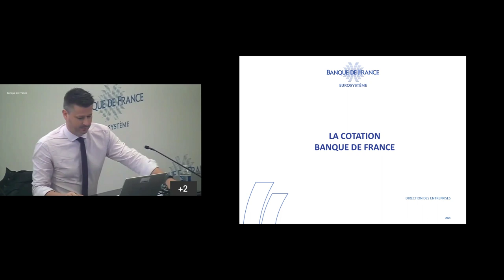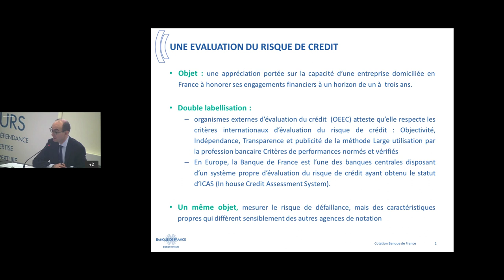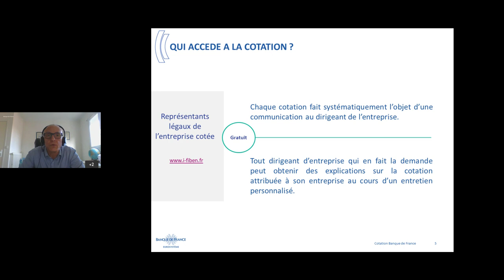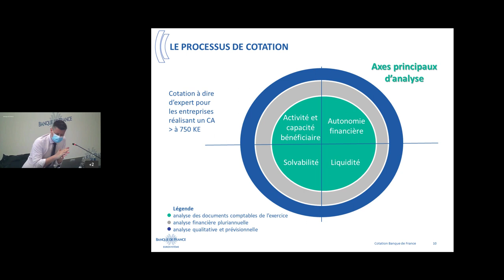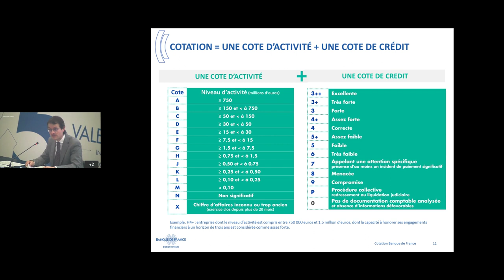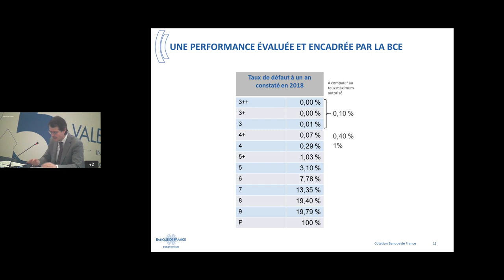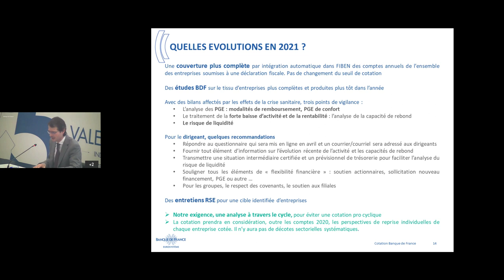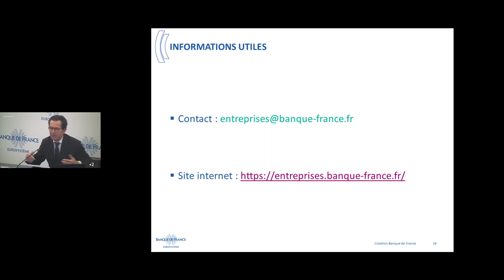Webinaire Cotation Banque de France du 19 février 2021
A l’occasion d’un webinaire avec la Confédération des petites et moyennes entreprises (CPME), la Banque de France présente la cotation et les évolutions 2021.